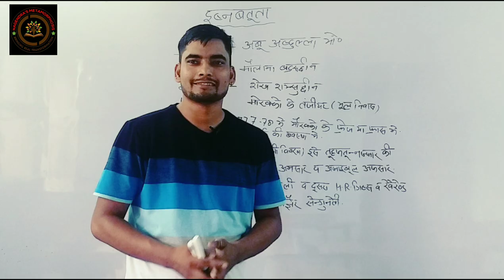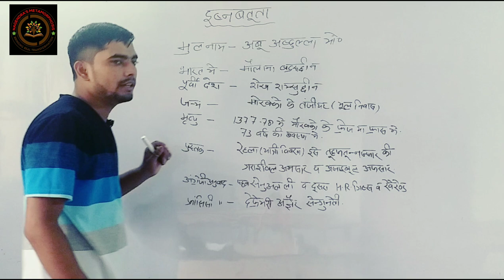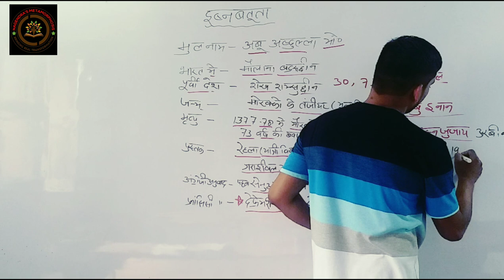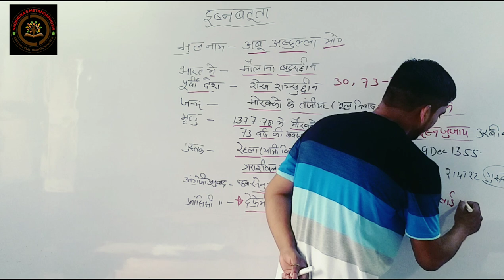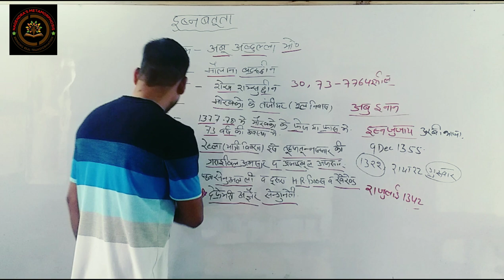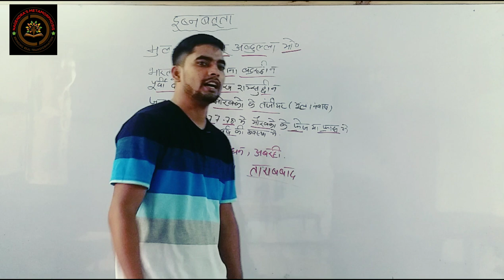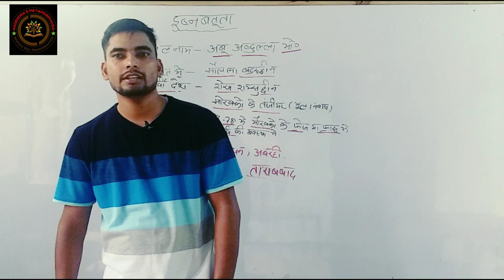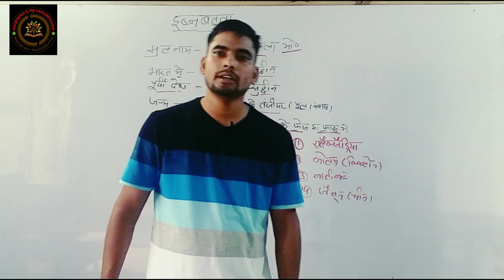Ibn Battuta: Introduction and Travelogues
In this video Sahil sir is trying to tell you the INS and outs of the very important topic Ibn battuta and his travelogues.These questions are being discussed in the lime light of the questions asked in previous years NET exams

A warm hello to all Literature and Language enthusiast! I am Nagendra Singh Gangola and have carved my niche by qualifying UGC NET (English), USET (Topper’s Rank) and many states SET exams. I have been working in the field of English since last 19 years. I run the oldest and most authentic Instittute (Metamorphosis) for NET/SET/PhD ENTRANCE/M.A ENGLISH/LT/LECTURER/GRAMMAR (all One Day Competitions) at Haldwani (Uttarakhand).My students have marked their excellence in all the fields and I produced more than 25 NET ,29 USET and PhD ,19 Lecturers and 29 Lt teachers only from Haldwani, the same story goes from other areas of Uttarakhand too.